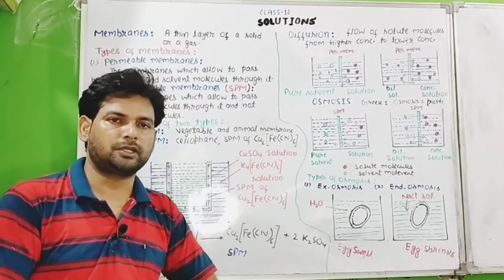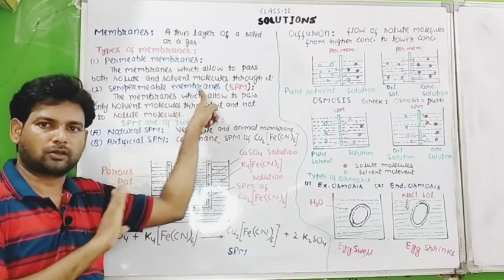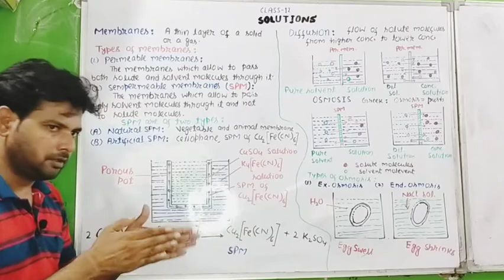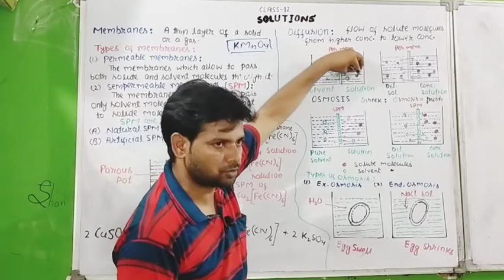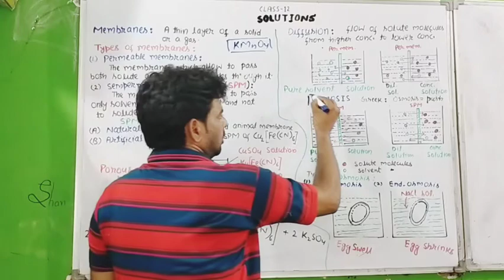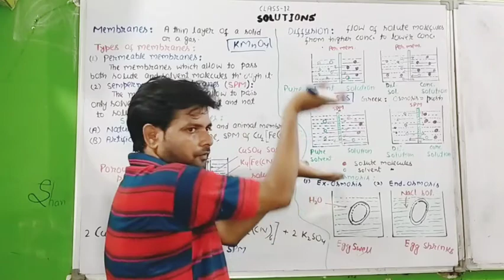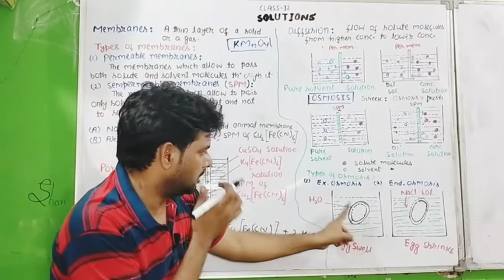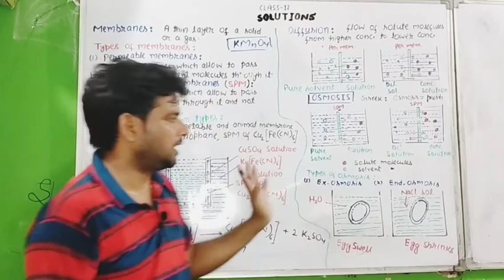Solutions (Part 21-Diffusion and Osmosis) Class 12/NEET/JEE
Chemistry Classes By Arif Sir